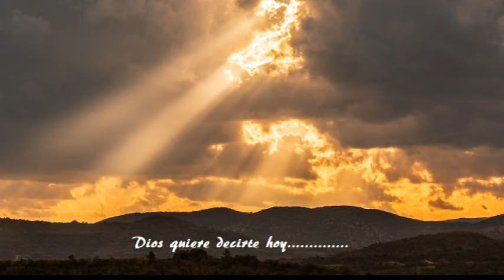4 de Noviembre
Hoy 4 de Noviembre , un día mas Dios quiere deciros lo siguiente.